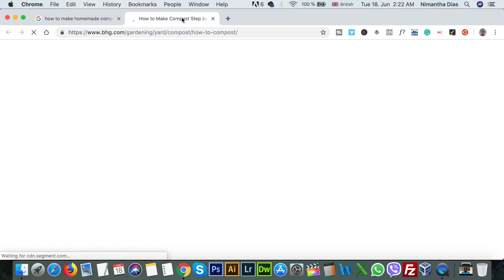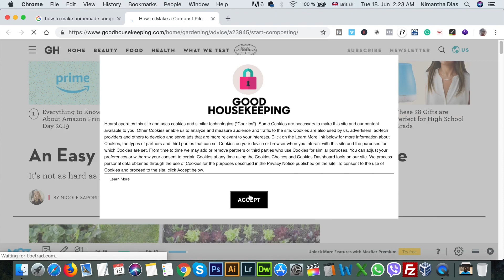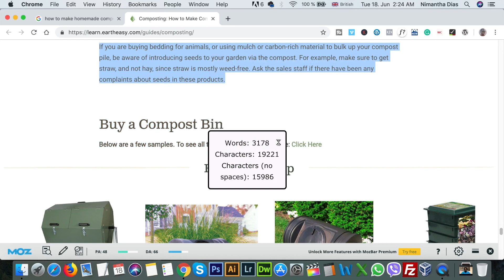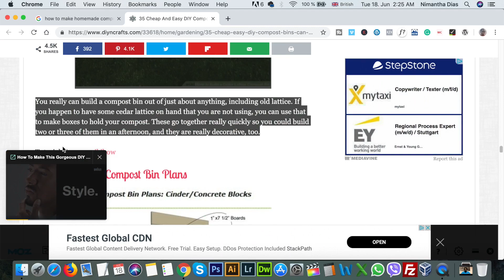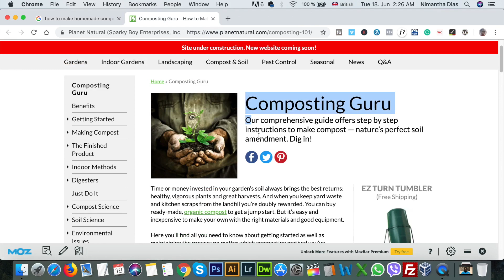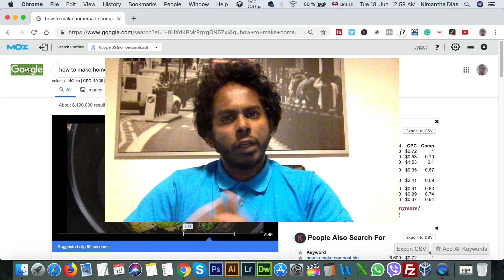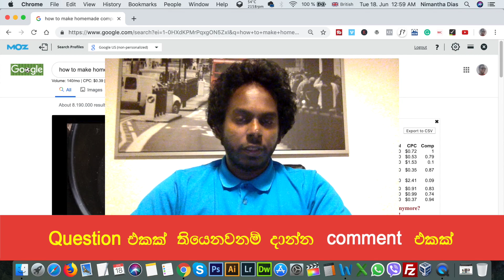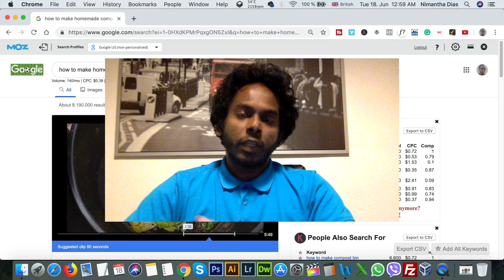On page SEO part 5 - Sinhala SEO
SEO Sinhala - In this video I have explained what is on page SEO in Sinhala. This is part 5 because it takes long time if I put all on page SEO in to one video. Please watch setup by step

I hope you will like this search engine optimization video. I will definitely answer your all questions.

Thanks
Nimza